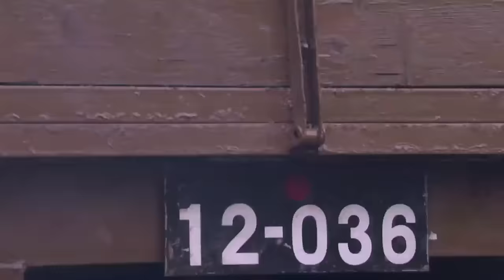【特種兵電影】日軍派出坦克護衛秘密武器，卻被村姑的一個炸藥包，讓坦克當場報廢！⚔️ 打鬥 MMA | Kung Fu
yjyx